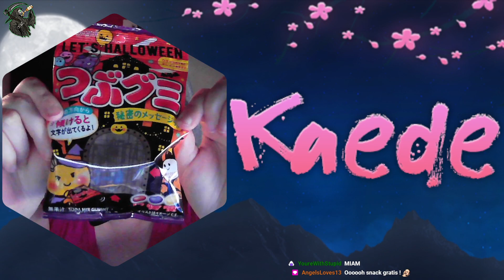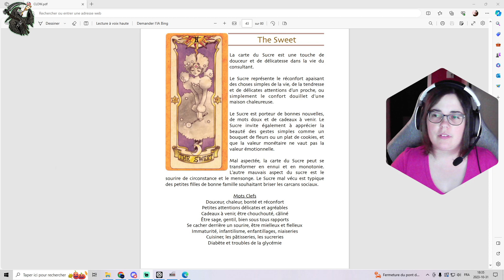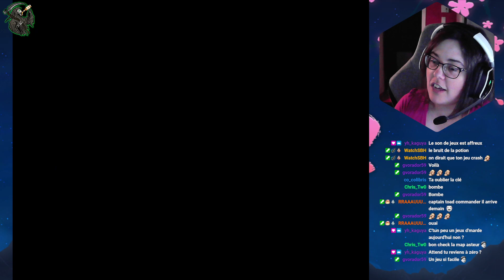The Legend of Zelda / Partie 3 - FINAL